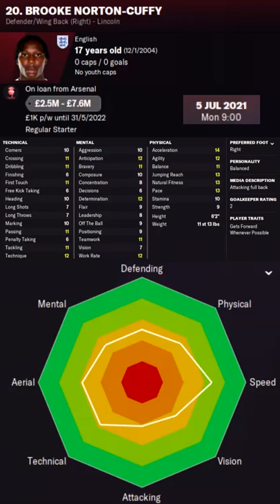Brooke Norton-Cuffy in FM22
Brooke Norton-Cuffy Football Manager 2022 Progression
Brooke Norton-Cuffy Football Manager 2022 Development
Brooke Norton-Cuffy Football Manager 2022 Wonderkid
Brooke Norton-Cuffy Football Manager 2022 Potential
Brooke Norton-Cuffy Football Manager 2022 Career